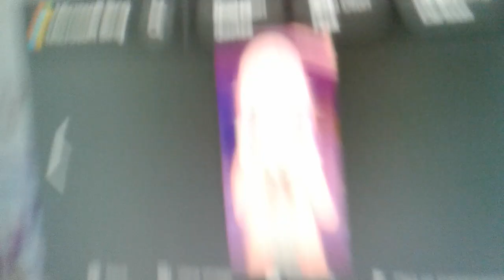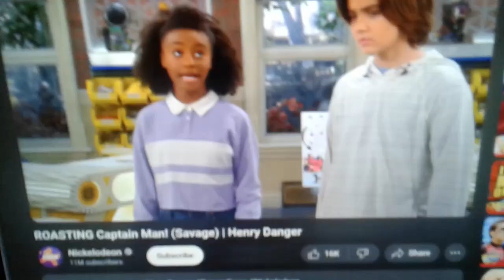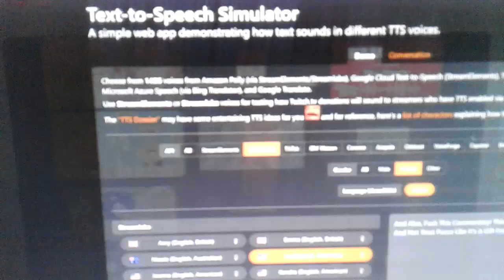Emu Commentaries #24: Ugh, Here We Go Again! (ft. 1 User)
Users I Featured:
Character: Zoe Trent (From Littlest Pet Shop)
TTS Voice-Matthew